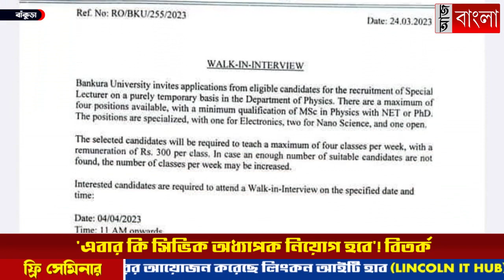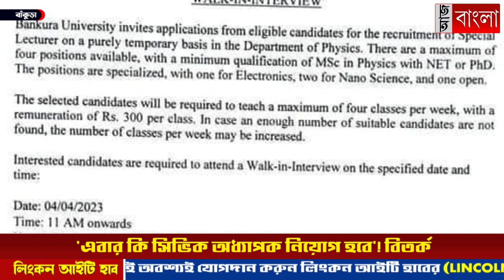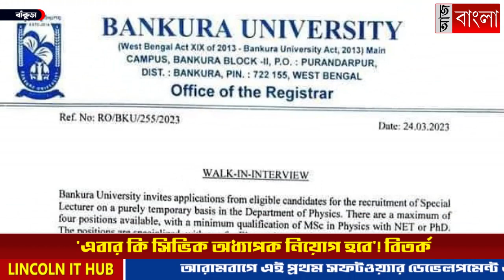'এবার কি সিভিক অধ্যাপক নিয়োগ হবে'! বিতর্ক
'এবার কি সিভিক অধ্যাপক নিয়োগ হবে'? প্রশ্ন তুললেন কেন্দ্রীয় শিক্ষা প্রতিমন্ত্রী ডাঃ সুভাষ সরকার